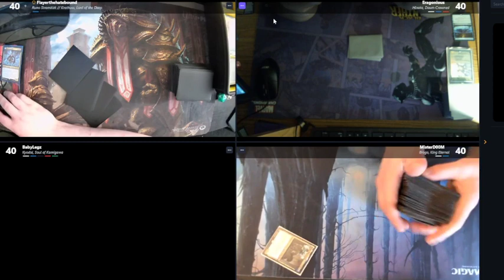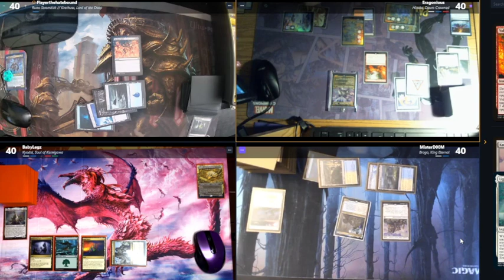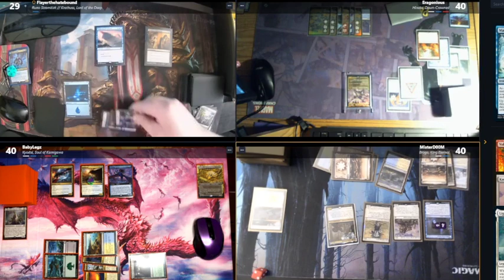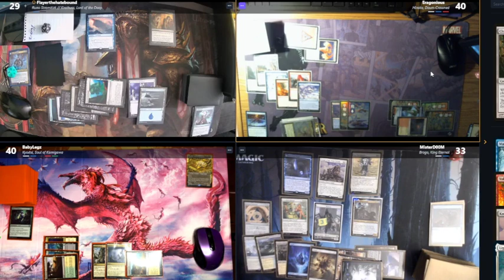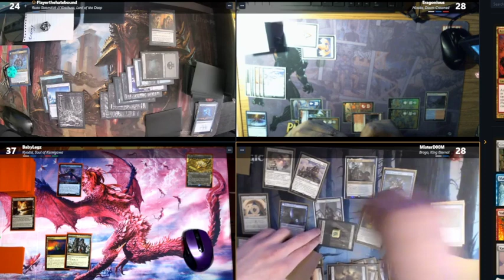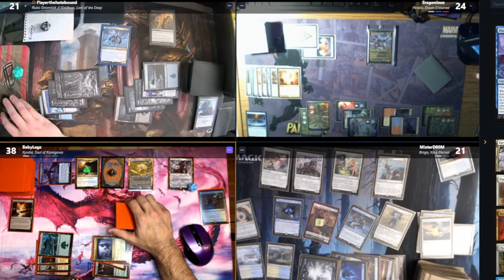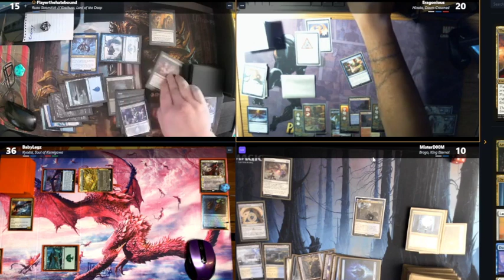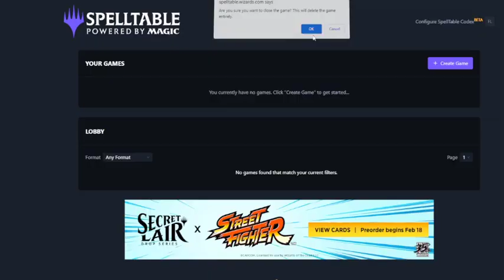Random Spelltable Game #12: People Need to Attack Me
These people have no idea how powerful the new commander Hinata is and have this weird impulse to attack me every turn. I try not to get salty but I was getting annoyed from being attacked every turn. You don't need to attack just because someone is open. You can skip Combat FYI. The Hinata guy and myself skip it constantly until we have good oppurtunities to attack.